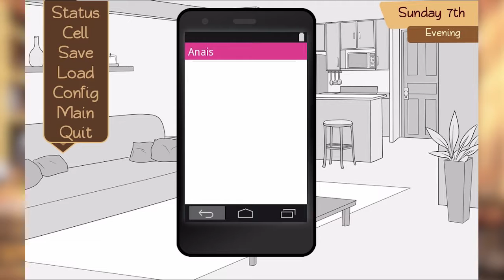Caramel Mokaccino | Alpha | Episode 4 | I Would Like To Apologize To All Pirate Americans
He's a sketchy guy, but that's how I like them.

Support the KickStarter!

Edited by Devil's Advocado.

Tumblr friend and amazing artist, the lovely Maggie Davidson joins us! Follow her Tumblr and give her love!

Fred and Em return 'cause we love 'em!